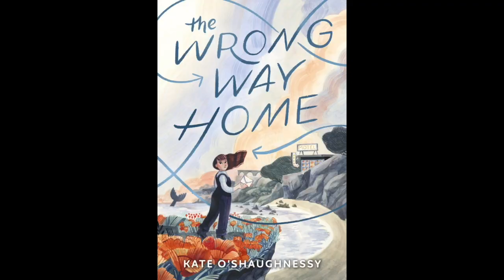First Chapter Friday Episode 92 | The Wrong Way Home by Kate O'Shaughnessy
Join Lucy as she reads the first chapter of a new or favorite Middle Grade or YA book. A great way to get ideas for new titles and to jump start reading! Titles highlighted will be available from Overdrive and AADL.

The Wrong Way Home is a middle grade book recommended for ages 10 and up.